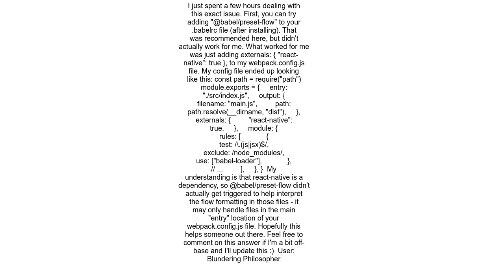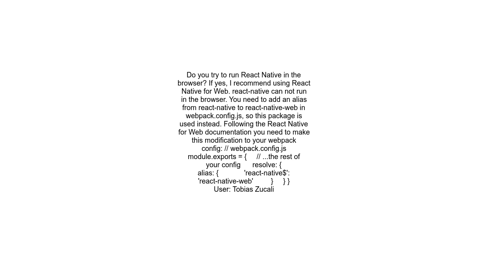Module parse failed Unexpected token react nativeindex js &quot;typeof&quot; operator